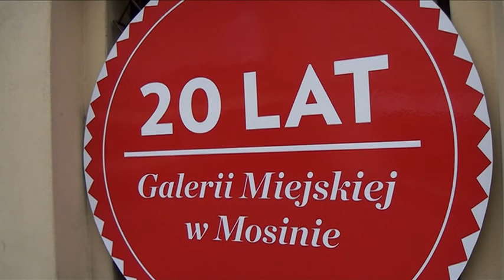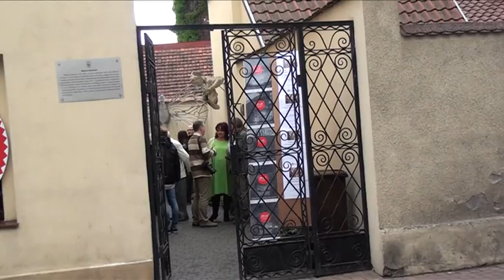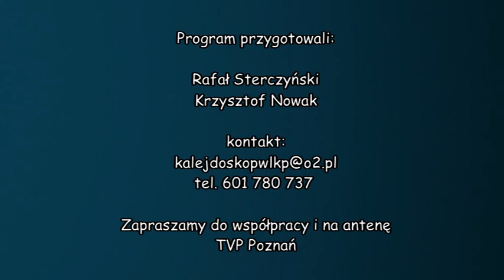Kalejdoskop Wielkopolski - relacja z obchodów Dni Mosiny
Zapraszamy do obejrzenia wydania Kalejdoskopu Wielkopolskiego odc. 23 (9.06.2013).
Relacja z Dni Mosiny.